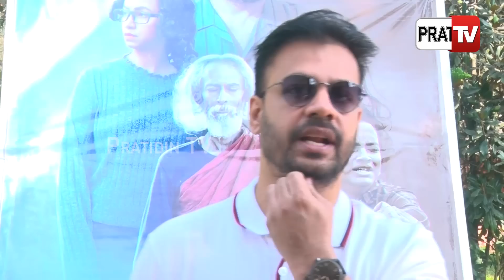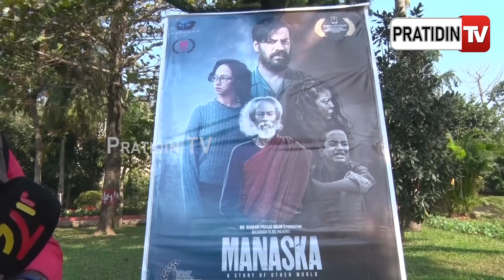"ମନସ୍କ ସିନେମା ଦେଖନ୍ତୁ, ଦମନ ଓ ପ୍ରତିକ୍ଷା ଫିଲ୍ମ ଭୁଲିଯିବେ"। PratidinTv | Kuna Tripathy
ମନସ୍କ ସିନେମା ଦେଖନ୍ତୁ, ଦମନ ଓ ପ୍ରତିକ୍ଷା ଫିଲ୍ମ ଭୁଲିଯିବେ